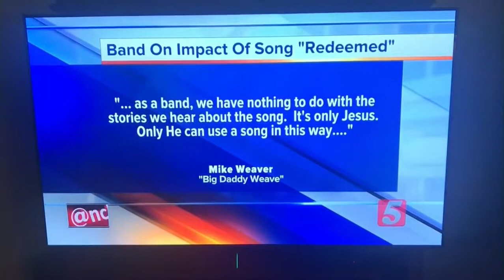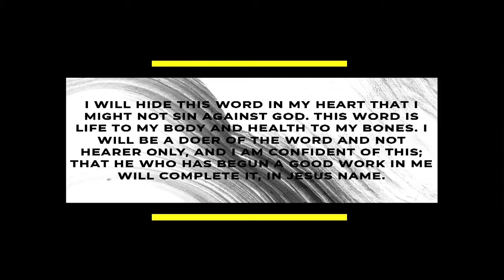Choosing Freedom // Pt. 2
Nathan Smith on Choosing Freedom